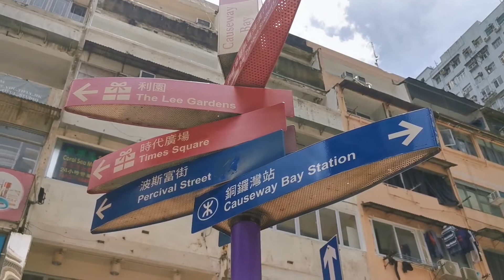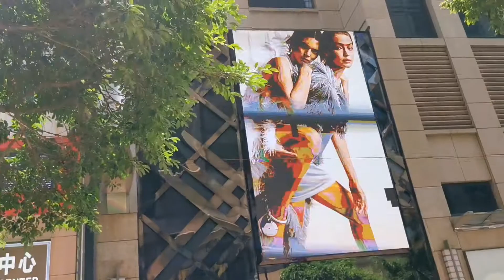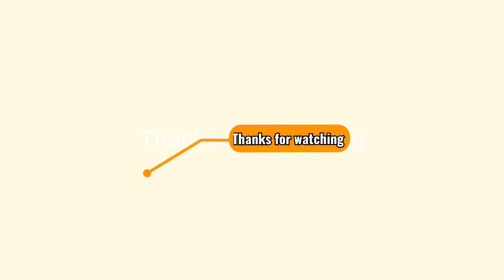Feeling Dissapointed sa Off, Anyari?